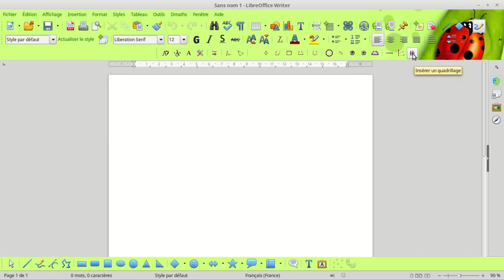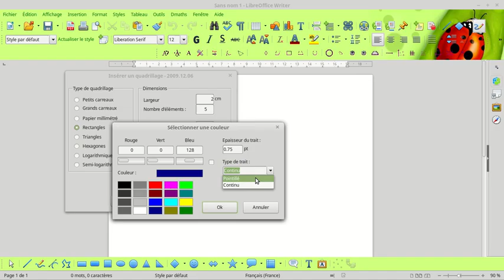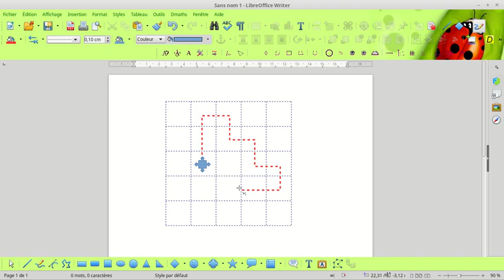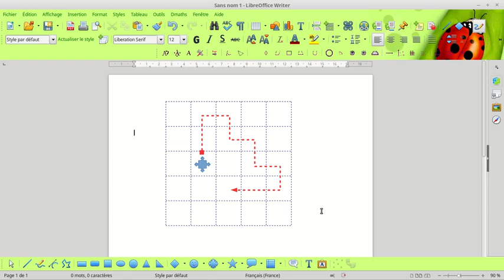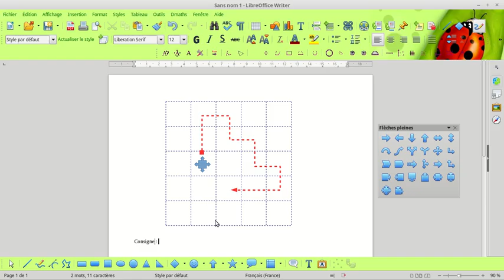codage déplacement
créer une activité de codage de déplacement avec libreoffice